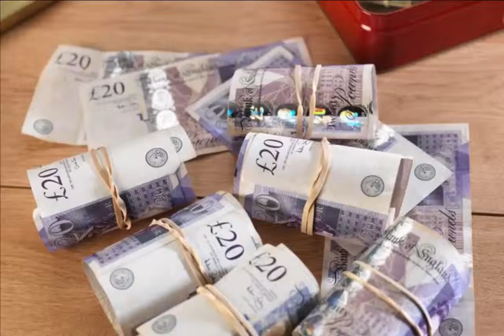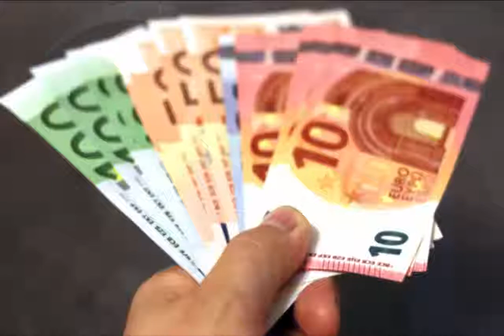AB DE Villiers Documentary | AB DE Villiers Debut Match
Friends in this video I will reveal all the stunning details of one of the most wanted and innovative cricket batsman in modern cricket AB De Villiers.
Enjoy the Vide.

Realted Keywords People also search for this.

ab de villiers sixes,
ab de villiers batting tips,
ab de villiers ipl,
ab de villiers vs inda,
ab de villiers song,
ab de villiers shots,
ab de villiers vs dale steyn,
ab de villiers ipl 2017,
ab de villiers ipl 201 6,
ab de villiers batting,
ab de villiers vs india,
ab de villiers debut match,
ab de villiers dance,
ab de villiers debut match odi,
ab de villiers despacito,
ab de villiers different shots,
ab de villiers debut,
ab de villiers defence,
ab de villiers drops catch,
ab de villiers documentary,